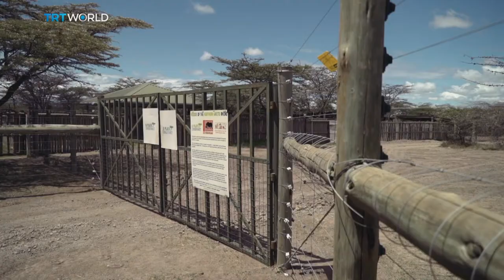Kenya Rhino Conservation: Poachers threaten Kenya's last surviving rhinos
Kenya is home to the world's last remaining male northern white rhino. But at 44 years old - it's feared he won't live much longer. Nicole Johnston traveled to central Kenya to look at the efforts to protect the species.